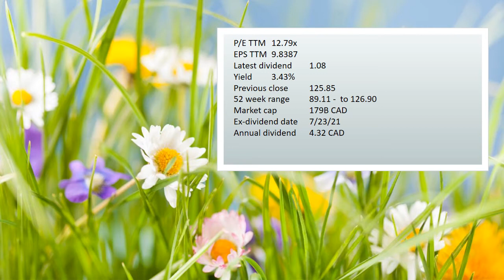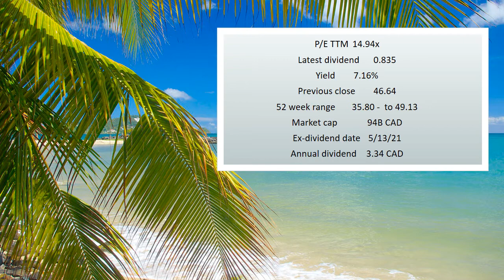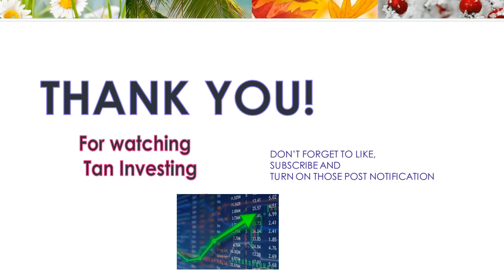5 stock to hold forever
Do you want to trade with Wealth trade simple; use this code you can get some money